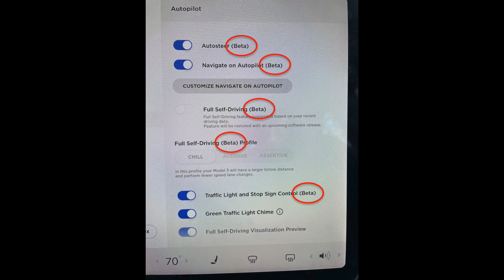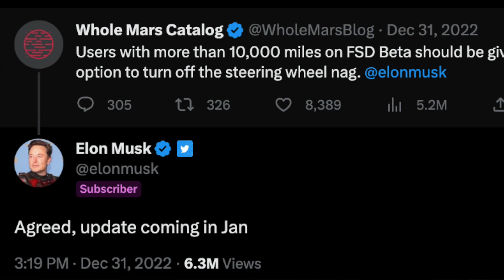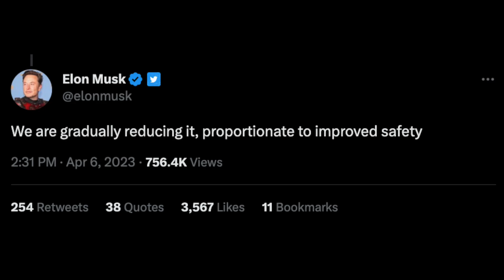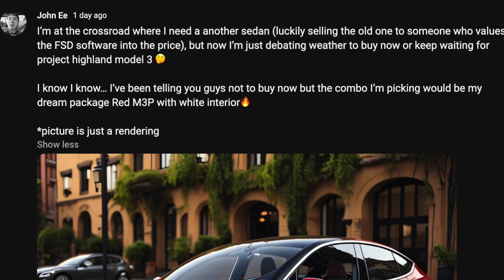Tesla FSD beta v11.4.2 Will Enable Interior Tracking for Hands-Free Driving with HW4 Vehicles!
Tesla will be enabling hands free driving in FSD beta v11.4.2 specific for HW4/Hardware 4 vehicles ￼

Update: Elon just referenced to FSD beta 11.4.1 on Twitter as being the next update